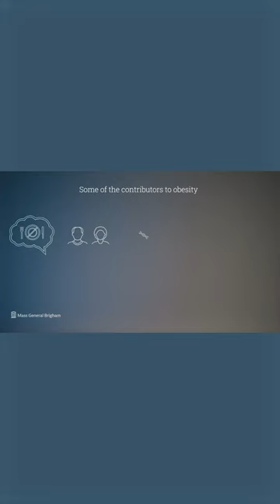What Causes Obesity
Fatima Cody Stanford, M.D., M.P.H., M.P.A., M.B.A, talks about the causes of obesity.